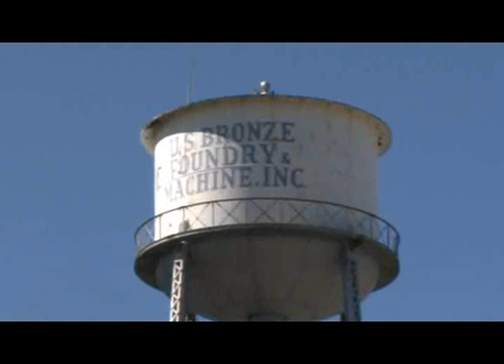Moving the Edinboro University Fighting Scot Statue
Dedicated to all Edinboro University students -- past, present and future -- the Fighting Scot Plaza and Statue not only honors Edinboro's rich and storied Scottish history, but creates a new tradition for generations of students yet to come.

The twelve-and-a-half-ton, 12-feet high, cast-bronze statue, created by alumnus Jim Prokell as a historically accurate representation from the Rob Roy period of Scottish history, was crafted at Meadville, Pennsylvania's U.S. Bronze Foundry and Machine, Inc.

From conception to completion, the project was 13 years in the making, becoming a reality in September 2010 because of the generosity of the members of Edinboro University Alumni Association. It was the Association, through fundraising events over the years, that raised an astounding $606,000 for the Fighting Scot Statue project -- all funds coming entirely from private donations.

Already, the magnificent Fighting Scot Statue has become an iconic representation of the University's cherished mascot.

The Fighting Scot Statue Plaza has brought the statue to life in a meaningful way, creating an environment for members of the Edinboro University community conducive for meeting, socializing, studying, taking photographs and making last memories.